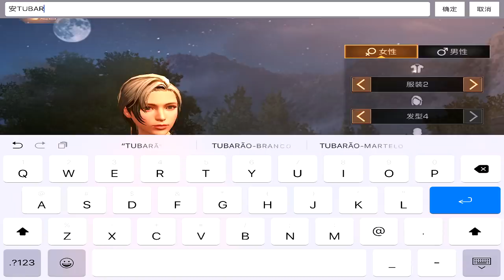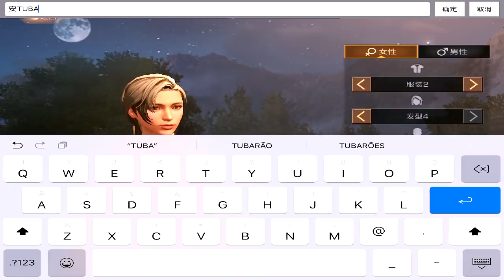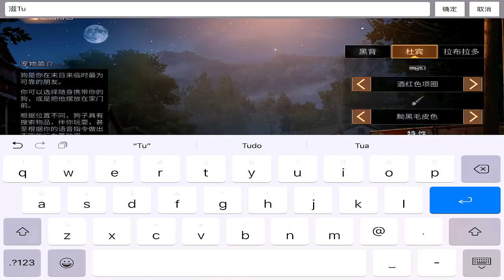LANÇOU O MELHOR JOGO MULTIPLAYER DE SOBREVIVÊNCIA - The Day After Tomorrow IOS / ANDROID